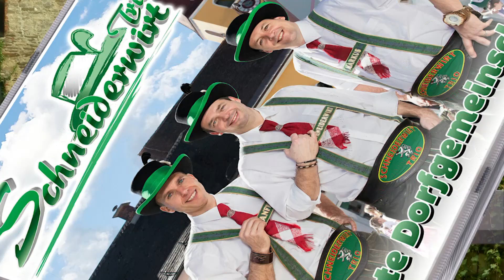Schneiderwirt Trio - A echte Dorfgemeinschaft | Album